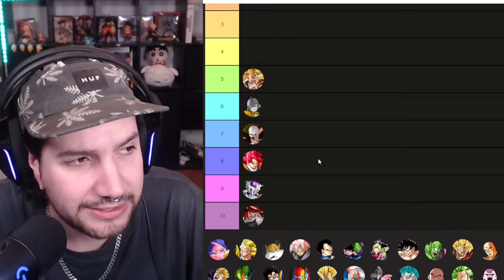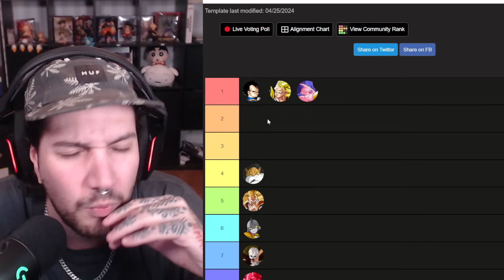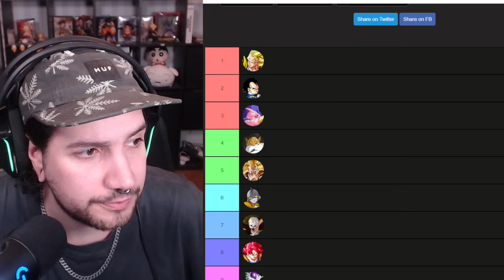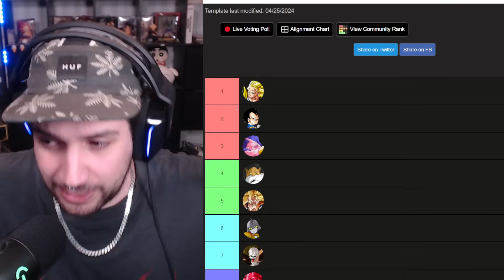DIRECTOS al TOP! TIER LIST con SORPRESAS de los MEJORES 10 DOKKAN FEST del JUEGO | Dokkan Battle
DIRECTOS al TOP! TIER LIST con SORPRESAS de los MEJORES 10 DOKKAN FEST del JUEGO